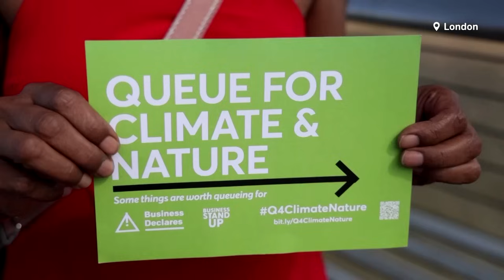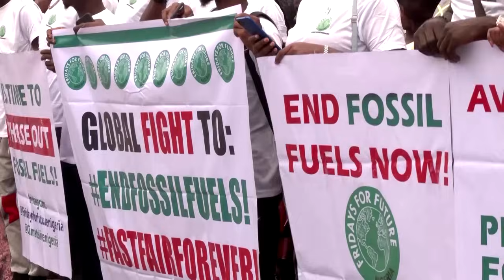Global climate protests demand phase out of fossil fuels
Climate protesters were set to take to the streets in more than 50 countries from Friday to Sunday, in a weekend of demonstrations to demand that governments phase out the burning of fossil fuels heating the planet